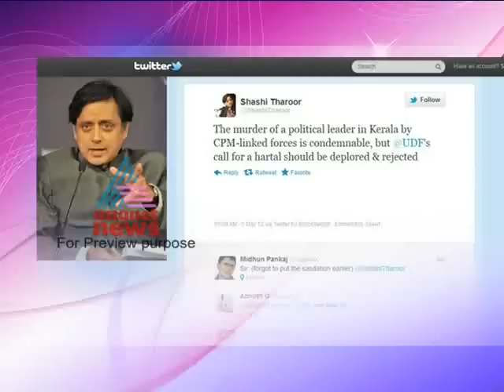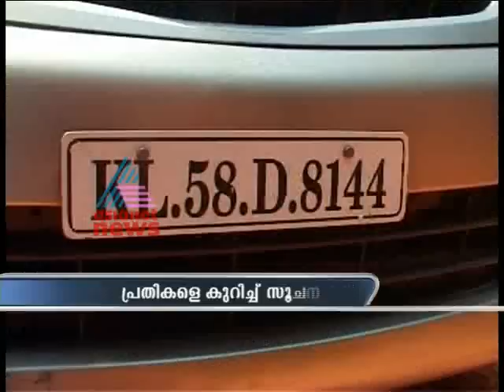Asianet News @ 1pm5,May 2012 Part 2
Top Stories:
1)Revolutionary Marxist Party leader TP Chandrasekharan hacked to death
2)UDF Harthal in Kerala
3) Balakrishnapillai - Ganesh Kumar Issues
4)Neyyattinkara bypoll News
5)Mullapperiyar Dam issues
6)IPL News